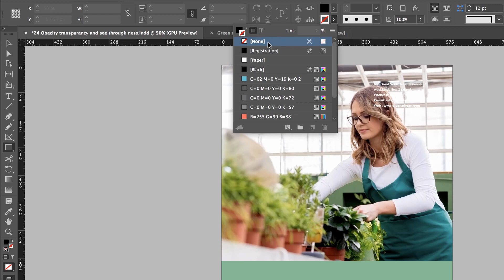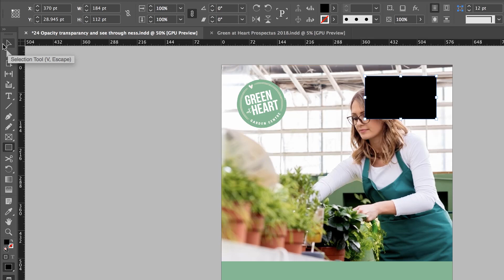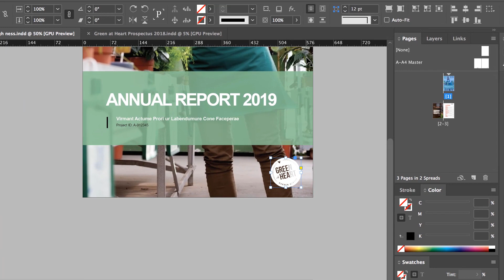Opacity, transparancy and see through ness - InDesign Essential Training [24/76]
Opacity, transparency, see through-iness is what the title of this video is going to be. And it's so that, this black box here, you can kind of see through. It's helping me see the text against this. I've done it with these green boxes here, you can see through a little bit. I'll watermark this logo. Page 2 is a big black box that is transparent. Let's go and do that now.

24/76 Opacity, transparancy and see through ness - InDesign Essential Training by Bring Your Own Laptop, get your free downloadable exercise files and printable PDF